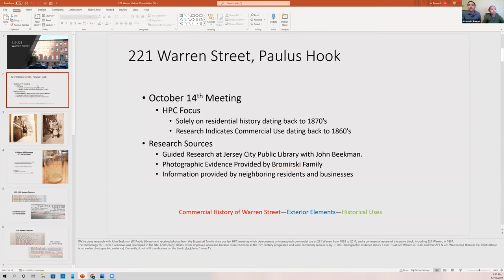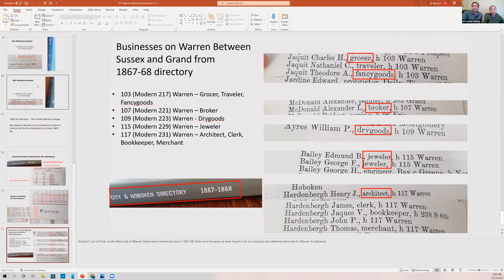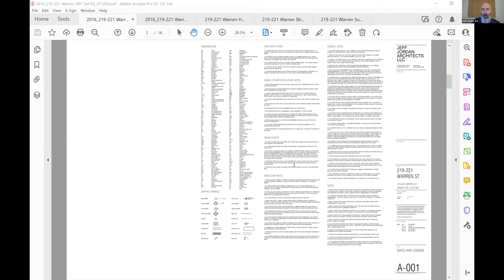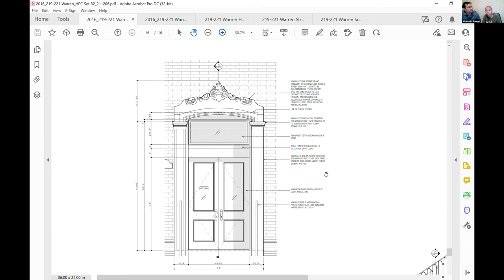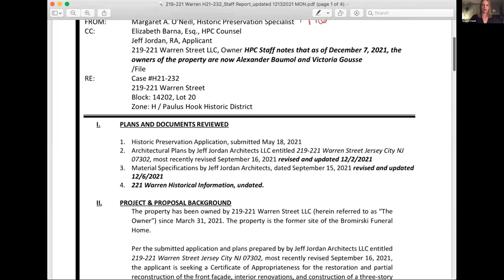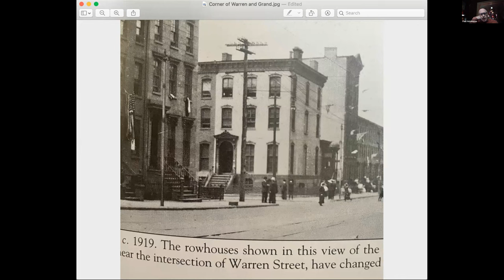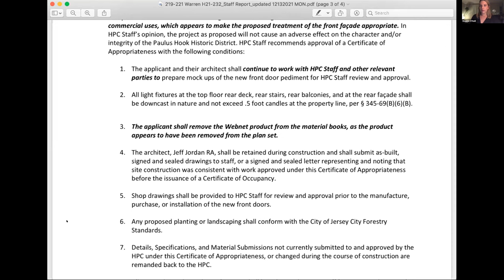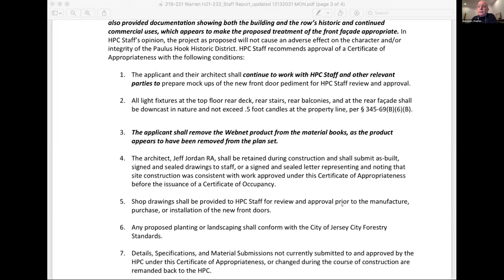Historic Preservation Commission December 13, 2021